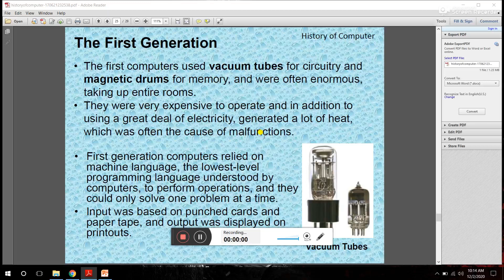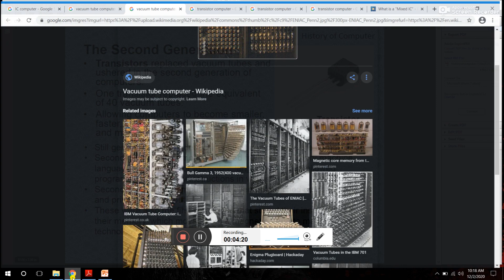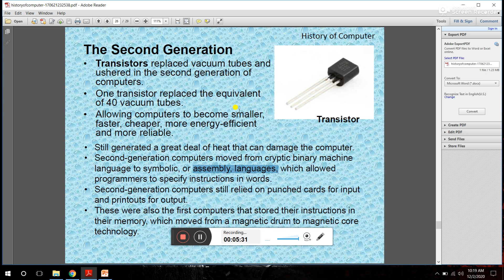Generations of Computer Part-02